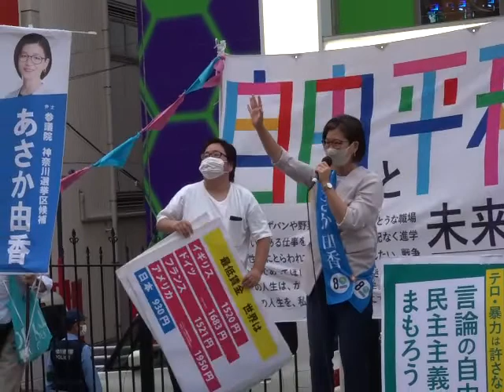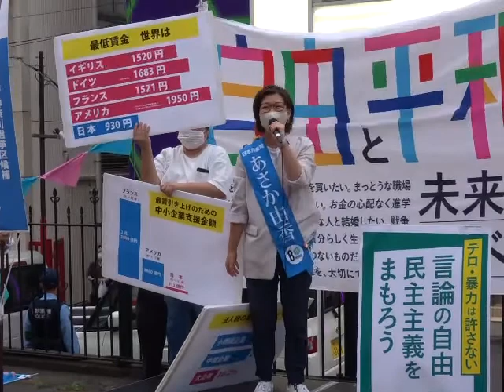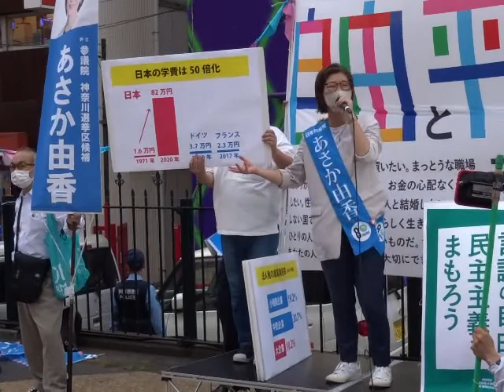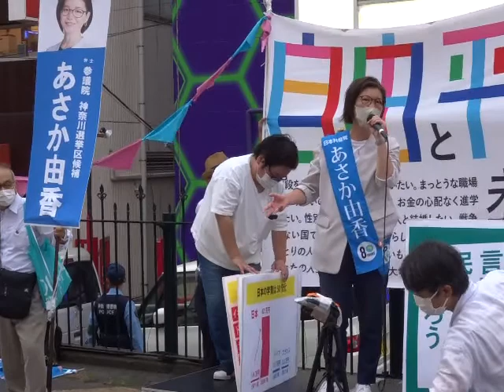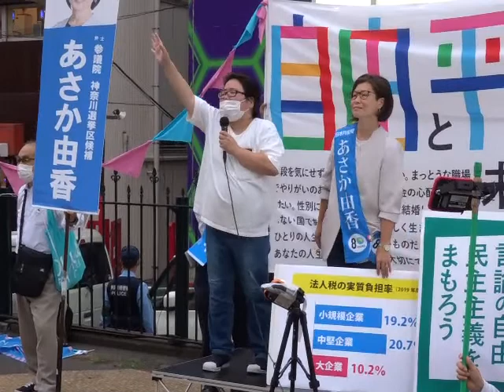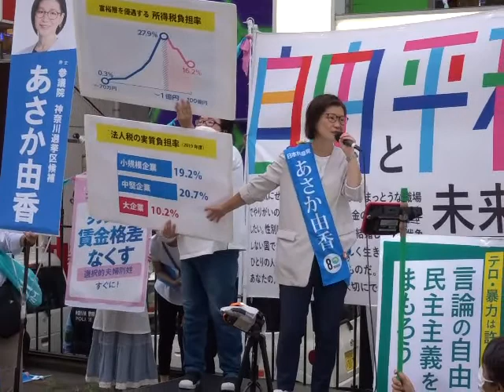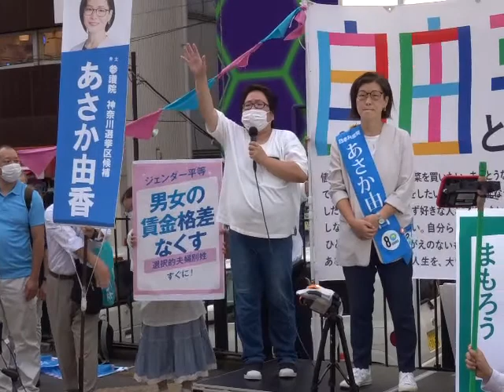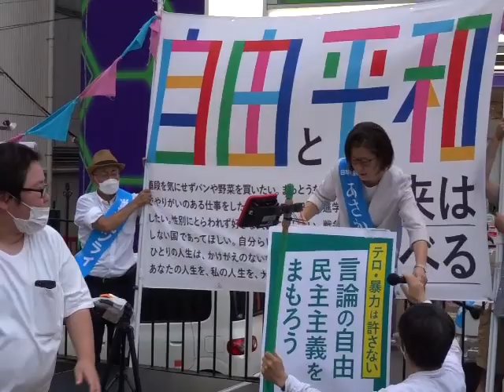あさか由香 最後の最後まで訴え続けます １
神奈川選挙区　あさか由香　比例は日本共産党

小選挙区はあさか由香
比例は日本共産党

皆さんの一票を！